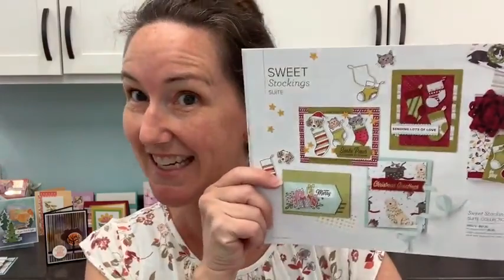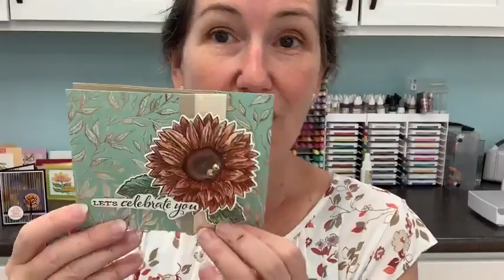Extended Z Fold It's a Sweet Stockings Christmas with Jolly Felt from Stampin' Up!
It's beginning to look a lot like Christmas with this Extended Z Fold card layout featuring a sweet puppy dog stocking. Felt accents add the perfect touch of softness with all supplies from the Sweet Stockings Suite Collection (156273). You'll learn how to have the front of your card as decoration both inside AND outside your card with this terrific fun fold card layout.

Add items to your cart with October hostess code BEVDEREX for LovenStamps Perks Points and tutorials. **Orders over $150 should not use the hostess code since. Those orders qualify for Stampin Rewards selected at the time of the order. Don't worry, you'll still qualify LovenStamps Perks Points and tutorials!

Join me on Monday, Wednesday and Friday for our weekday 9:30 am CT live video on Facebook.

Plan to tune in for our next Maker Mornings with Meg project!